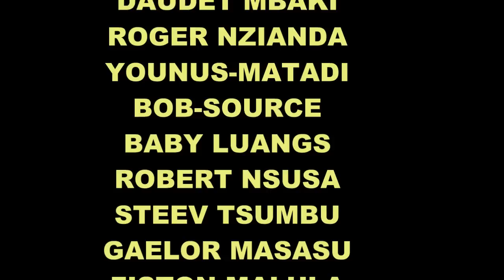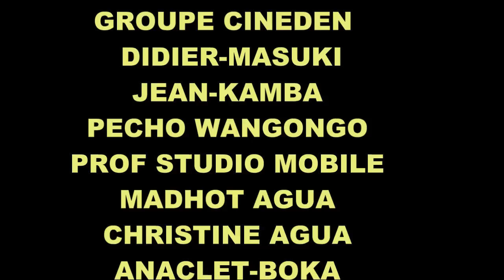avis du public presente tito djo las 2